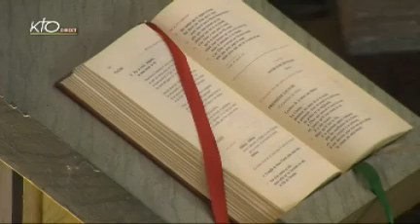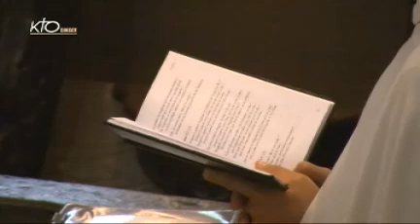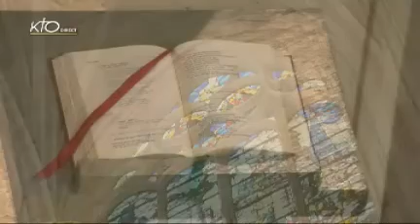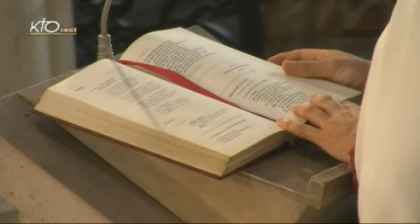Office du milieu du jour du samedi